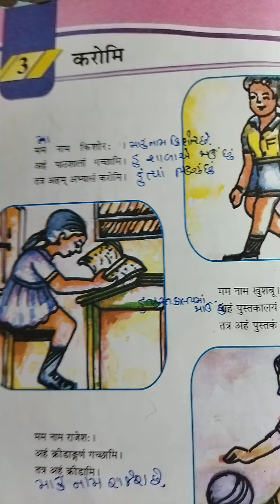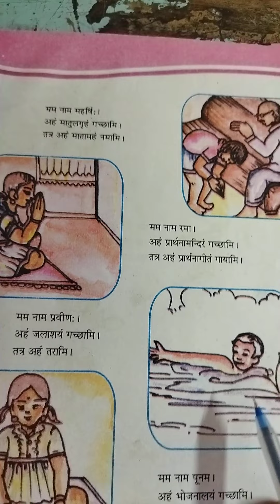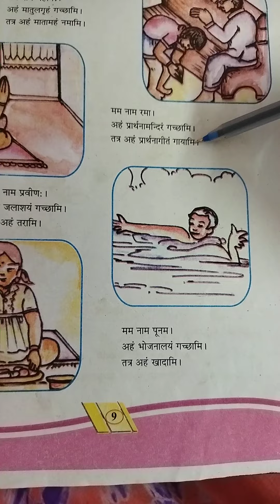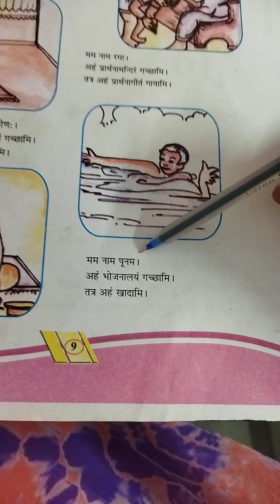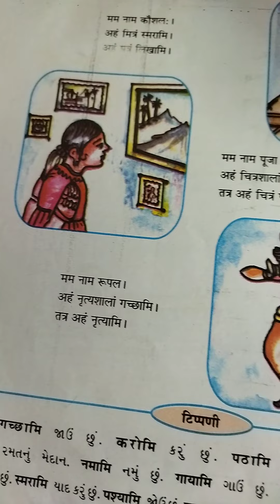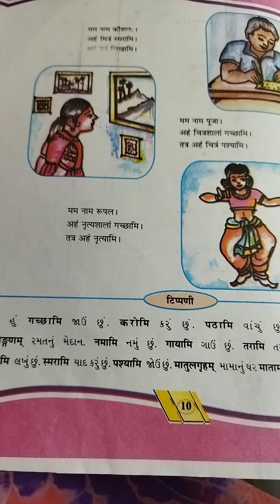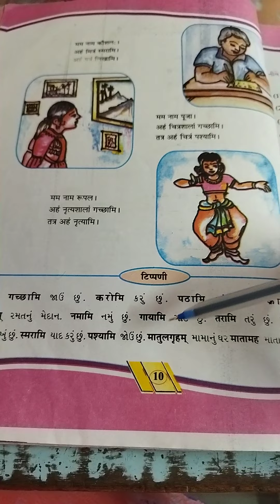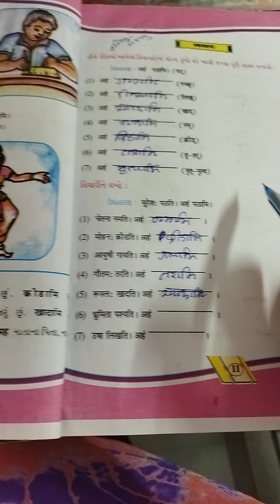EM, Std, 6, Sub, Sanskrit Ch, 3, pn 8,9,10